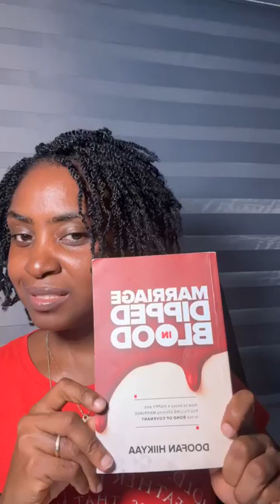How to Fight Like a Christrian Doofan Hiikyaa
Marriage comes with a bunch of challenges. Communication and conflict resolution strategies are a few tools that help us navigate some matters that are sure to arise on our journey. I hope the 10 tips for conflict resolution shared in this video make sense to you. Much love, Doofan

Ps: Originally live-streamed on the Marriage Dipped in Blood Facebook community on Sunday 22nd September 2024